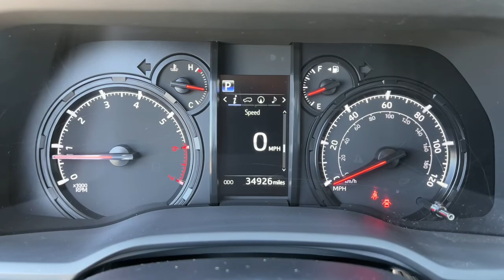2020 Toyota 4Runner Muskogee, Tulsa, Broken Arrow, Joplin, Owasso, OK P07951A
Super White Used 2020 Toyota 4Runner available in Muskogee, Oklahoma at James Hodge Toyota. Servicing the Tulsa, Broken Arrow, Joplin, Owasso, OK area.
2020 Toyota 4Runner SR5 Premium - Stock#: P07951A - VIN#: JTEBU5JR4L5773239

Recent Arrival!br2020 Toyota 4Runner SR5 Premium 4.0L V6 SMPI DOHC 5-Speed Automatic with Overdrive 4WD Super WhitebrbrREAR BACKUP CAMERA, BLUETOOTH, 4WD, 17 x 7.0 6-Spoke Alloy Wheels, ABS brakes, Active Cruise Control, Alloy wheels, Body Color Heated Mirrors, Compass, Electronic Stability Control, Heated door mirrors, Heated Front Bucket Seats, Heated front seats, Illuminated entry, Low tire pressure warning, Navigation System, Remote keyless entry, Traction control.brJames Hodge Toyota is located in Muskogee Oklahoma. With over 300 new & used vehicles in stock you are certain to find something you are looking for. What separates us from the rest is our Hodge Promise which is a list of value added services we offer our customers. These include: complimentary car washes for life with every new & used vehicle purchase, curbside delivery, complimentary pick up & delivery for our service customers, complimentary loaner vehicles with overnight service and courtesy transportation. We also have a full service body shop and we offer extended service hours on Saturday for our customers. James Hodge Toyota is not just a dealership but a refreshing departure from business as usual.